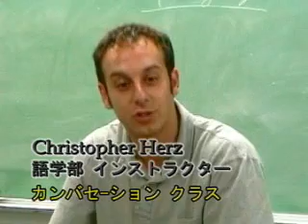格安語学留学プログラム 語学学校CIU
オフィスエイブル格安語学留学の語学学校CIUの案内。格安語学留学プログラムの詳細は、